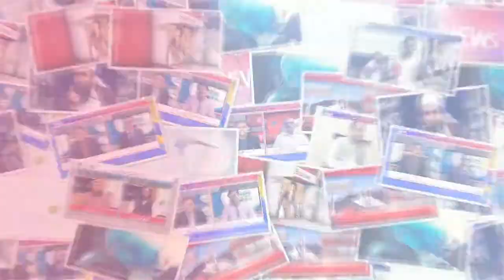Increase in the cost of broiler beef 13/12/2018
▐►Play Store :